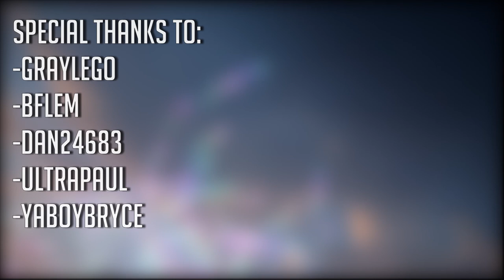Can You Beat World of Light Using Only Kirby? (Without Spirits)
Count how many times I bumped my mic on accident.